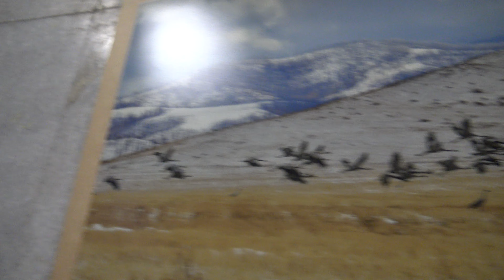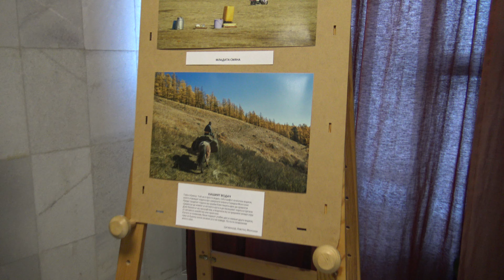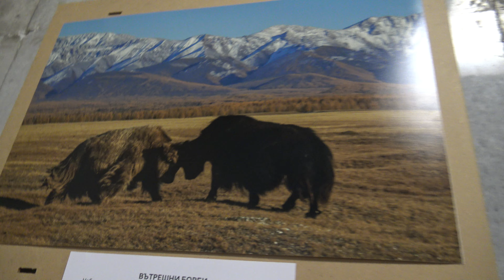Изложба на Тихомир Тричков, посветена на Монголия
Тихомир Тричков представи своя фотографска изложба, посветена на Монголия. Откриването ѝ бе от 17:30 часа на сряда, 28 август. Експозицията с фотоси може да бъде видяна в Регионалната библиотека "Стилиян Чилингиров" в Шумен до 18 септември. В нея са включени снимки, направени при няколкоседмичния престой на Тихомир Тричков в Монголия. Авторът е роден в Шумен, но от години живее и работи в САЩ.
Припомняме, че Тихомир Тричков е автор и на изложби за Индия, Кения, Перу, Непал, Еквадор, Исландия, Куба и други страни. Носител е на награди от различни фотографски конкурси.